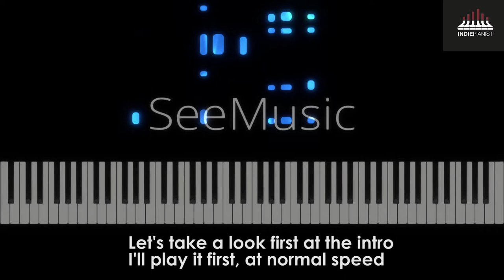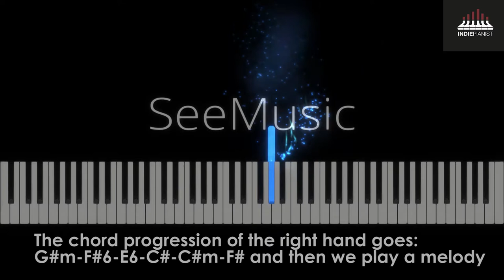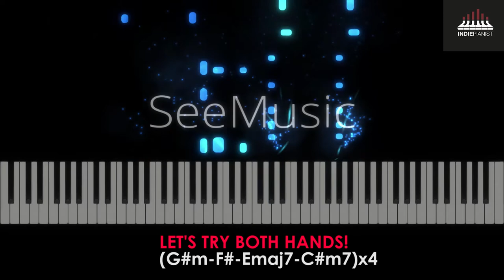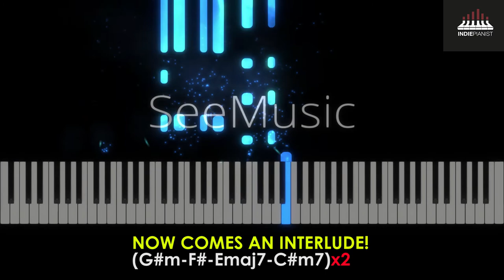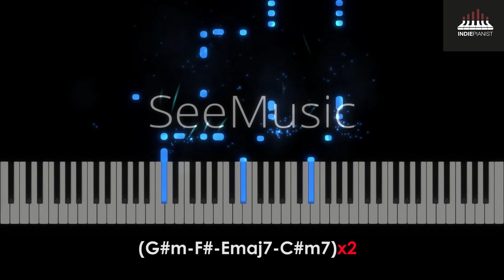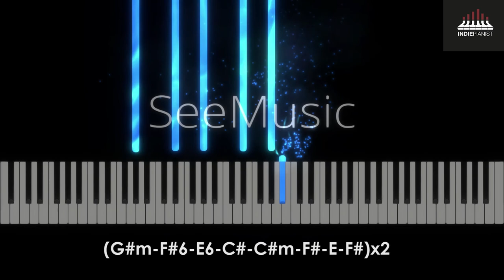Parcels - Overnight (Piano Tutorial)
1. Opening (00:00)
2. Intro (0:24)
3. First verse (1:50)
4. Chorus (2:43)
5. Second Verse (4:44)
6. Chorus (5:33)
7. Interlude (6:17)
8. Chorus (7:10)
9. Outro (7:33)
10. Ending (8:17)

New @Parcels tutorial! One of Parcels best songs, which was produced by Daft Punk!